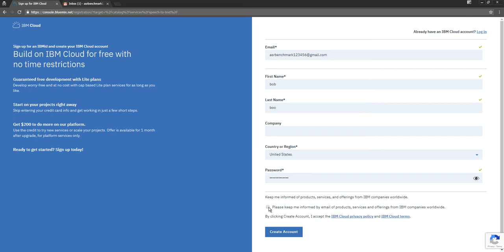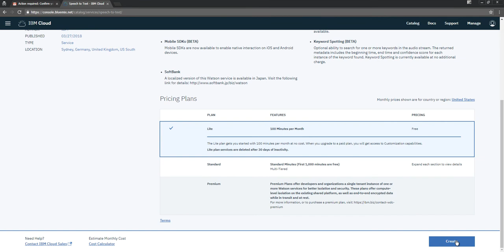2018-03-27 - ASR - IBM - create API key